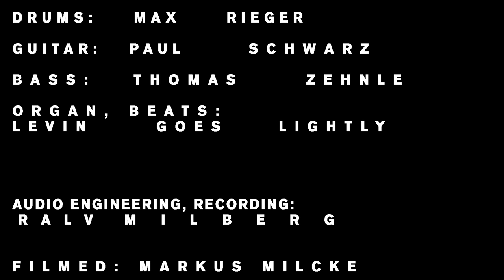Levin goes lightly "Neo Romantic" album release live, part 1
Levin goes lightly "Neo Romantic" album release live at Club Schocken, Stuttgart. 6.5.15. First song: 1989, second: Metropolis.
Drums: Max Rieger, guitar: Paul Schwarz, base: Thomas Zehnle, organ | samples | voice: Levin goes lightly. engineered and mixed live: Ralv Milberg. Filmed by Markus Milcke, audio edit by Max Rieger. Thank you all!